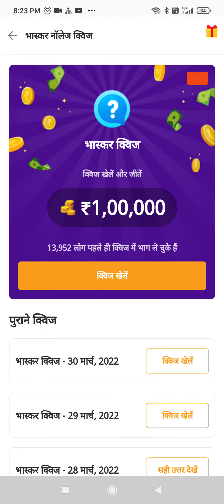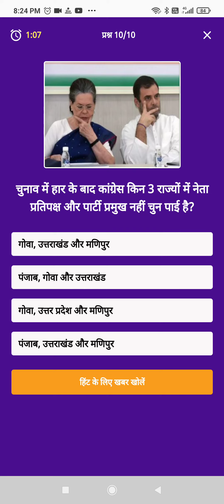Dainik Bhaskar App Quiz Answers Today 31 March 2022 To 1 April 2022 दैनिक भास्कर ऐप क्विज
Topics Covered :-

dainik bhaskar app quiz answers today 31 March
dainik bhaskar quiz answers today 31 March 2022 to 1 April 2022
bhaskar quiz answer today
bhaskar quiz today
dainik bhaskar quiz today answers
dainik bhaskar quiz answer today
31 March
1 April
pathania brothers
today dainik bhaskar quiz answers
dainik
bhaskar
app
quiz
answers
today
31 March answer
1 April answer
dainik bhaskar
दैनिक भास्कर ऐप